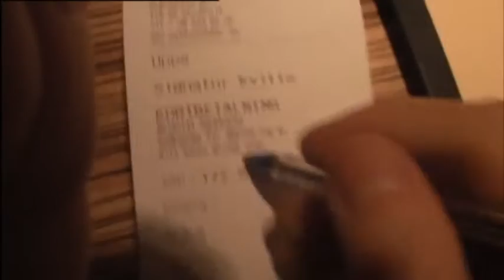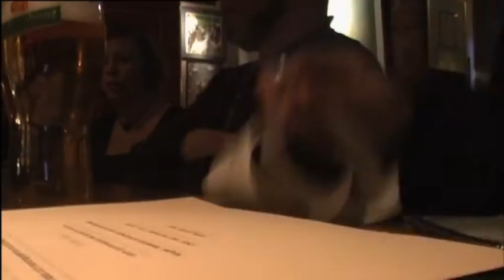Markus Krunegård - Jag är en vampyr